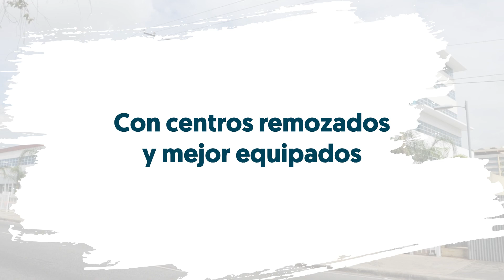¡Así se ve el verdadero cambio en salud!🇩🇴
🏥El SNS entregó los hospitales Infantil Dr. José Manuel Rodríguez Jimenes (antiguo Santo Socorro)y Materno Dra. Evangelina Rodríguez (mejor conocido como Hospital de la Mujer).

Asimismo, el MIVED hizo entrega de la 2da. etapa del Hospital Regional Dr. Antonio Musa y el Pabellón Oncopediátrico Uniendo Voluntades del Incart.

☑️Obras priorizadas por el Gobierno dominicano para asegurar tu derecho a la salud.